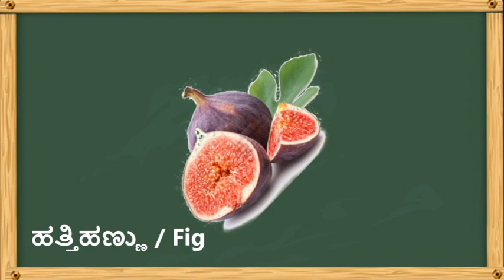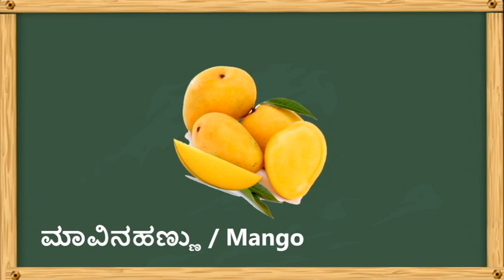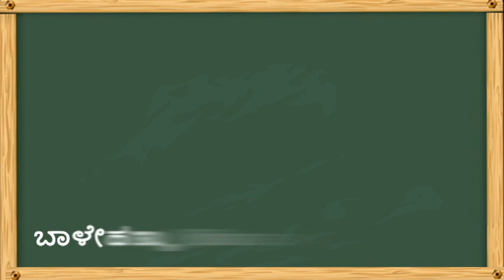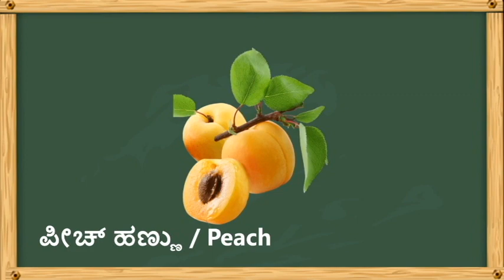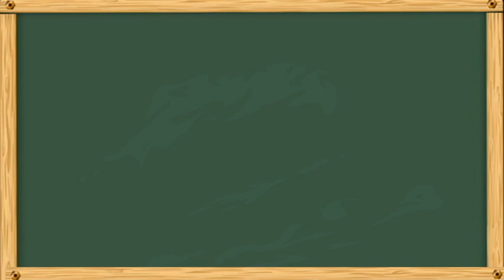Fruits in Kannada | Fruits name sound in Kannada and English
Fruits | Pre School | Learn English and Kannada Words (Spelling) Video For Kids and Toddlers | Learn all Fruits Name in English